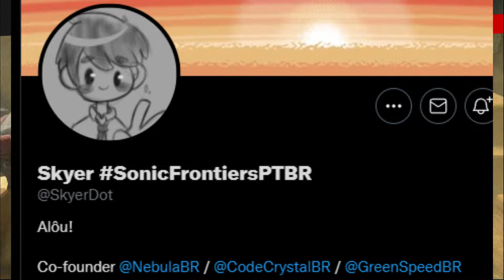SONIC FORCES PT BR REVIEW BETA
Vlw Pessoal por tudo vocês são fodas

Obrigado Pessoal Nunca percam a fé em si mesmo, tenham boa sorte.